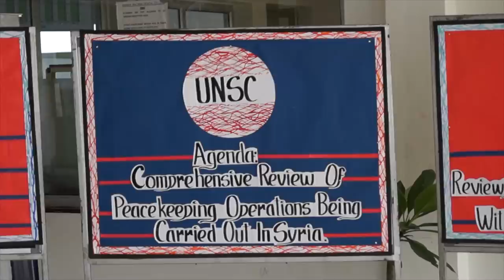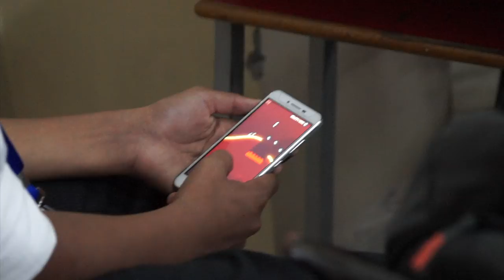MRMUN 2017 After-Movie - Manav Rachna International School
Manav Rachna Model United Nations
Directed and edited by Aaditya Jain, Mudit Sharma and Saksham Sharma
Hosted By - Manav Rachna International School, sector-14, Faridabad